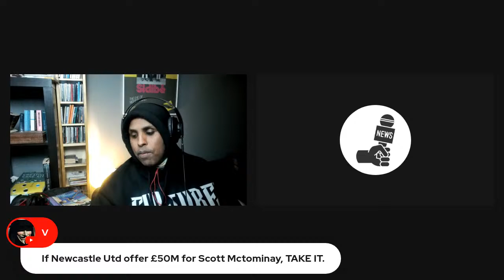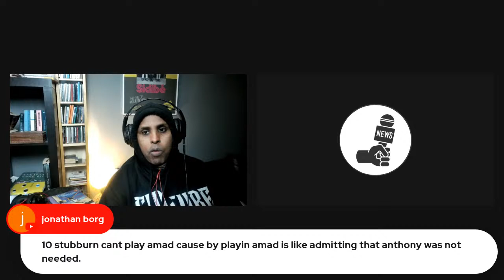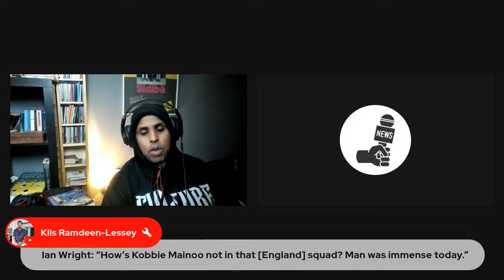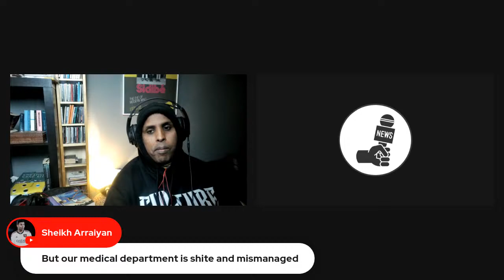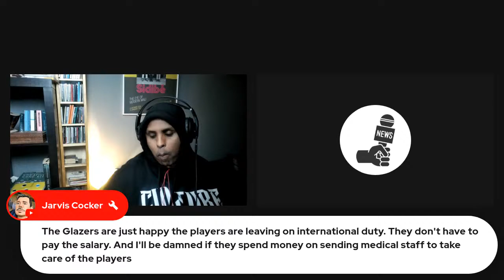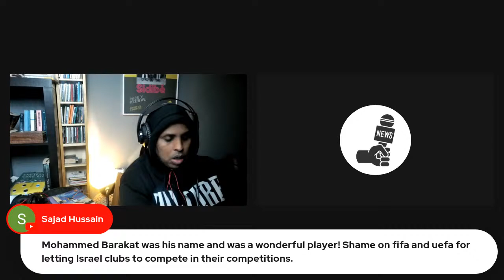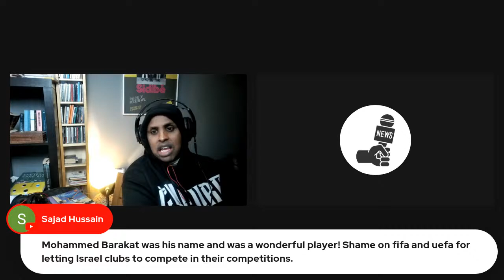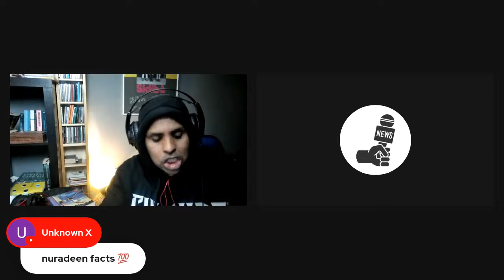BEATING THE POOL IS AMAZING BUT CAN ETH AND PLAYERS USE THIS SAFE THE SEASON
Socials: @thatguyreddevi